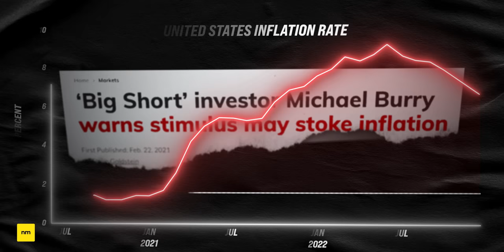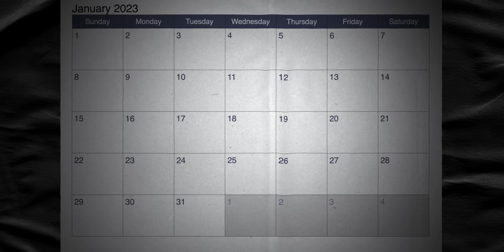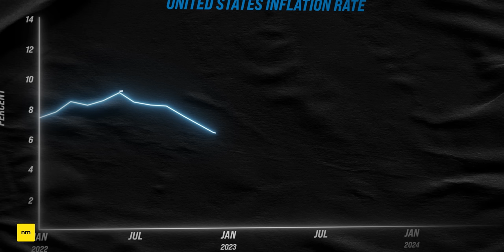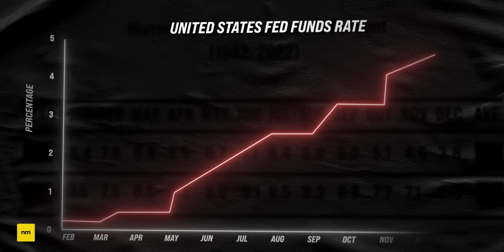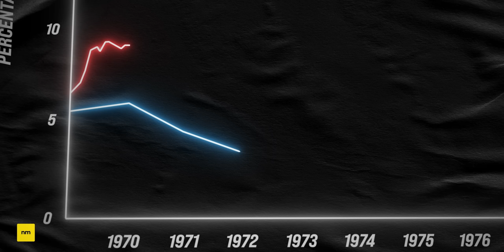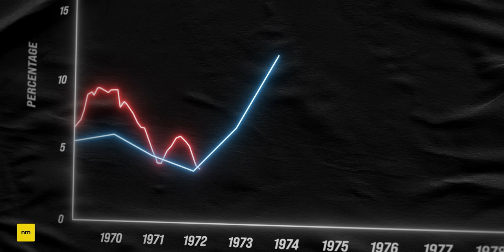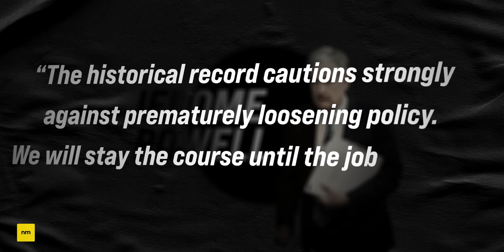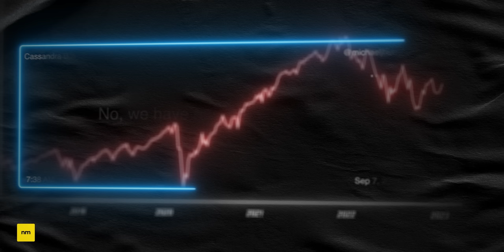Michael Burry's Huge Inflation Warning for 2023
Michael Burry (of The Big Short) has recently warned of further inflation peaks throughout 2023. Earlier this month, Burry tweeted that CPI may have peaked for now, but is not the last peak of the cycle, hinting that political pressures will cause the Federal Reserve to lower interest rates to stimulate the U.S. economy out of its impending 2023 recession. So could Burry be right? And why is it that other value investors like Charlie Munger agree with his reasoning?

★ ★  PROFITFUL  ★ ★

★ ★  CONTENTS  ★ ★
0:00 Michael Burry's Bold Predictions
1:22 Burry Tweets About 2023 Inflation
2:50 The Current Macroeconomic Situation
4:10 Political Pressure Causing Inflation Cycles
4:45 The Great Inflation of the 1970s
5:50 Charlie Munger Agrees With Michael Burry
7:20 The Fed's Plan to Conquer Inflation
8:55 Could Michael Burry Be Right?